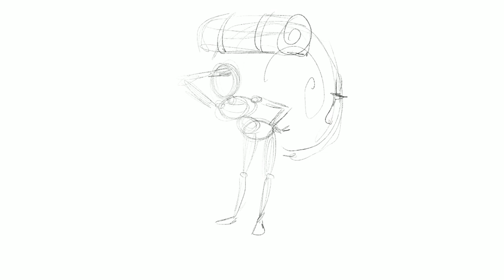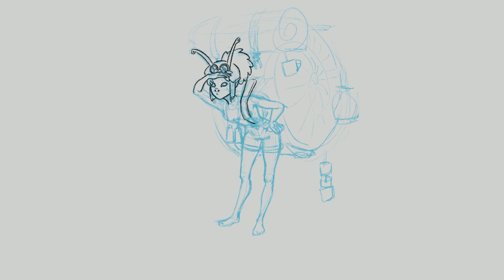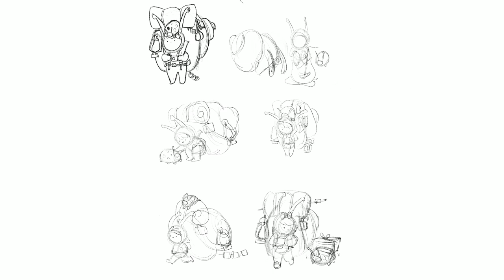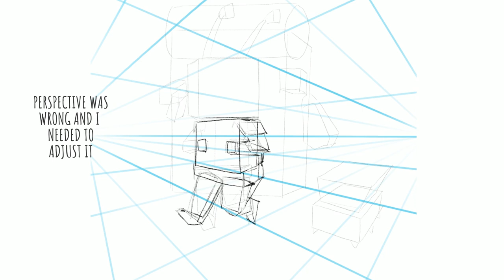How to DRAW a CHARACTER with PERSPECTIVE TUTORIAL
Hey all!

This video is made to show my design process and my thinking behind a character development.

I'm sorry but I don't have a good microphone yet, so I can't talk over the time lapse but I'm planning to do it in the future if people find these process videos useful.